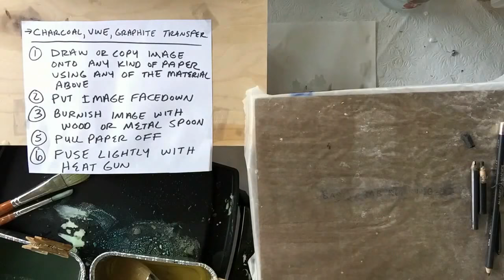Simple Encaustic: Charcoal, Vine, and Graphite Transfers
This is a simple way to add line or tonal drawing onto your encaustic painting. Draw or copy an image onto a piece of tracing or copy paper using any drawing materials.  Now put the image facedown and burnish the image onto the bee's waxed surface using a wooden or metal spoon. A block of wood works just fine too.  Now pull up the tracing paper. The drawing adheres to the wax surface.